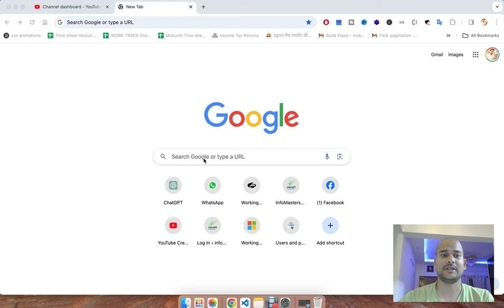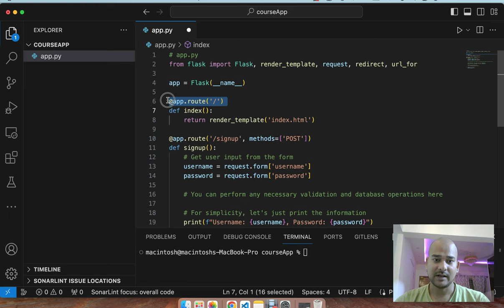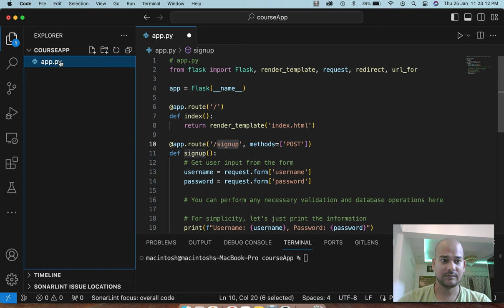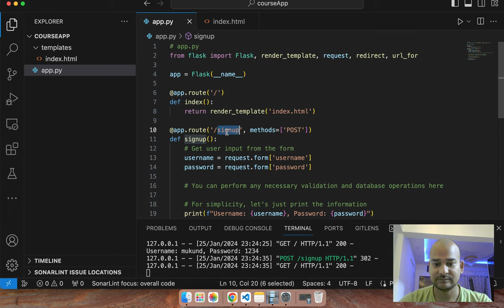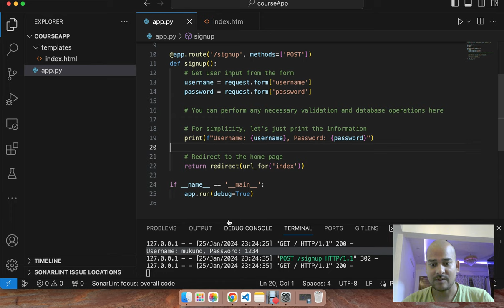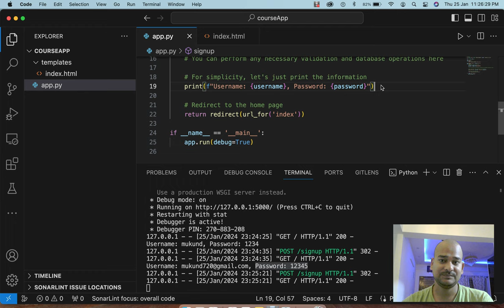How to Create A Signup Form with Flask 💻✨ | Hindi FlaskTutorial 2024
🚀 Dive into the world of Flask with our step-by-step tutorial on building a sleek and powerful signup form! 💡 Whether you're a beginner or an experienced developer, this tutorial will guide you through the process of creating a dynamic web application using Python and Flask.

🔑 Key Highlights:

Learn the basics of Flask web development
Design an eye-catching signup form with HTML and templates
Capture and process user input effortlessly
Discover essential tips for creating engaging web applications
👨‍💻 No prior Flask experience is required! Follow along, unleash your creativity, and take your web development skills to the next level. 🌟✨
🎓 Let's code together and build something amazing! 💻🚀 FlaskTutorial WebDevelopment PythonFlask SignUpForm"

Buy My Favorite Items